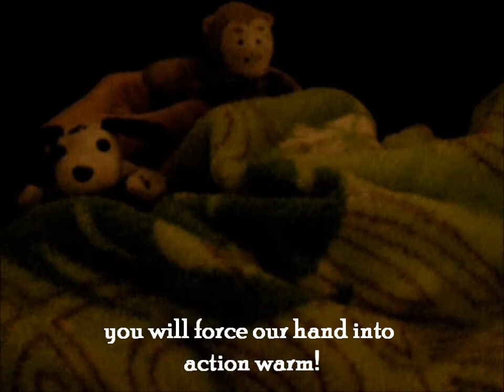The Sisters Brothers - Stuffed Animal Style (Kelly Hunt)